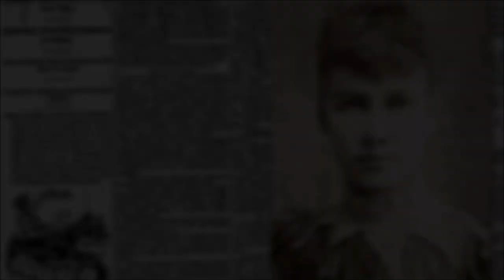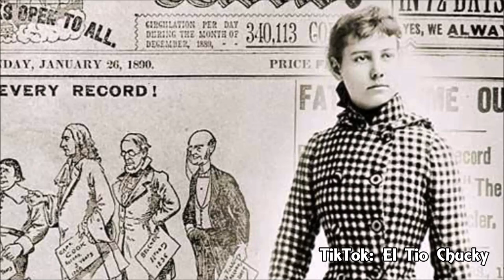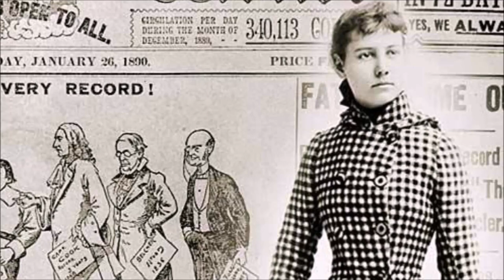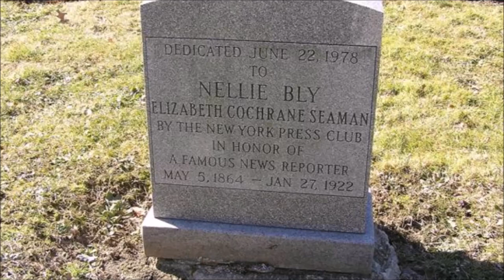La Historia de Nellie Bly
𝐂𝐨𝐧𝐭𝐚𝐦𝐨𝐬 𝐜𝐨𝐧 𝐮𝐧 𝐜𝐨𝐫𝐫𝐞𝐨 𝐞𝐥𝐞𝐜𝐭𝐫ó𝐧𝐢𝐜𝐨 𝐞𝐧 𝐞𝐥 𝐜𝐮𝐚𝐥 𝐩𝐮𝐞𝐝𝐞𝐧 𝐦𝐚𝐧𝐝𝐚𝐫 𝐬𝐮𝐬 𝐚𝐧é𝐜𝐝𝐨𝐭𝐚𝐬, 𝐡𝐢𝐬𝐭𝐨𝐫𝐢𝐚𝐬, 𝐬𝐚𝐥𝐮𝐝𝐨𝐬, 𝐥𝐨 𝐪𝐮𝐞 𝐠𝐮𝐬𝐭𝐞𝐧. . .